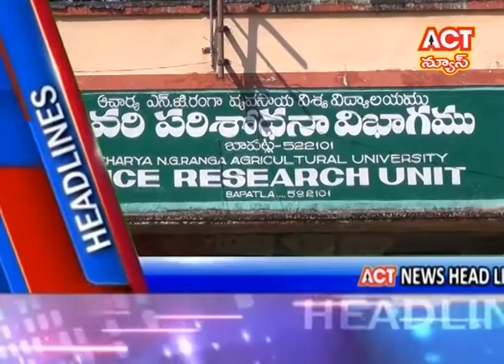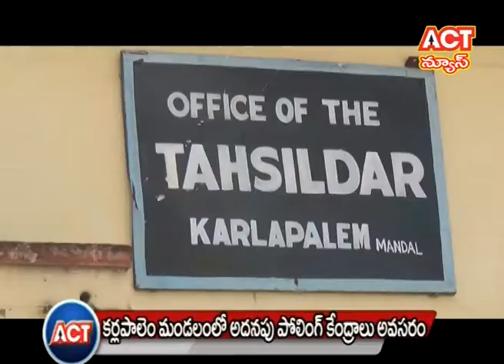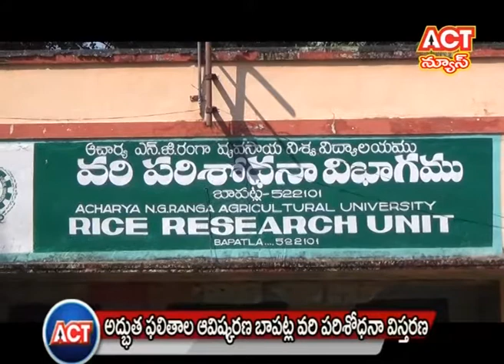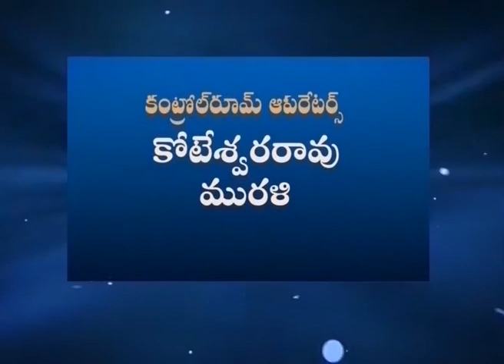01 12 17